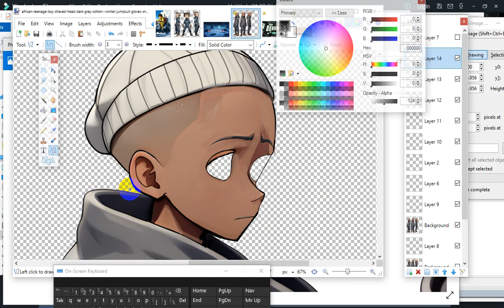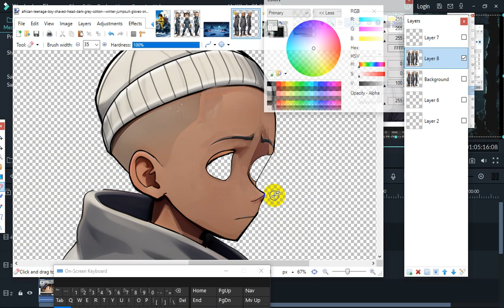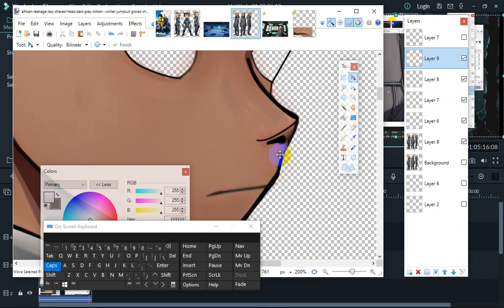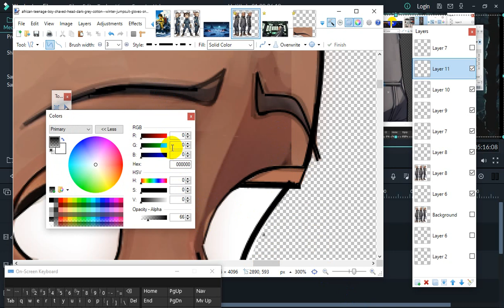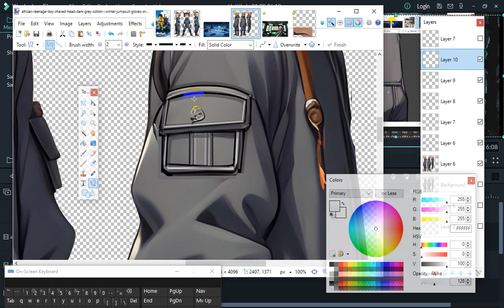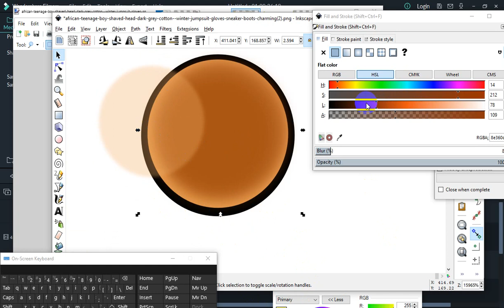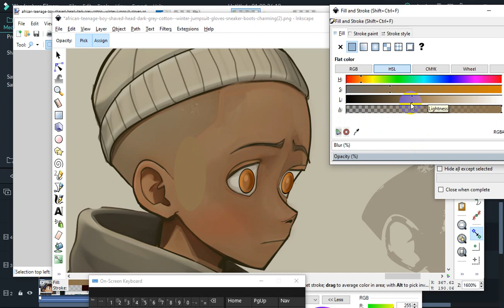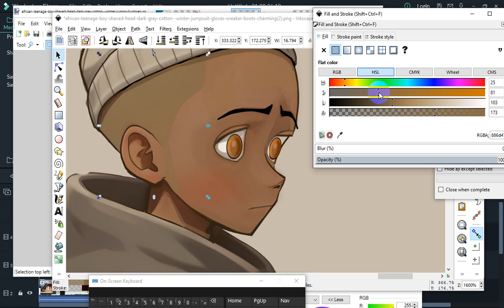LEARN TO DRAW SERIES : PNG to a VECTOR drawing - Line and blending fade technique INKSCAPE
Learn outline techniques and bleeding in INKSCAPE - start with a rough PNG drawing and convert to a clean vector drawing ; I am using PAINT.NET and INKSCAPE both these drrawing application are free . INKSCAPE can also blend using blocking techniques for a mask for visual digital animation styles . INKSCAPE IS FREE AND PAINT.NET IS FREE